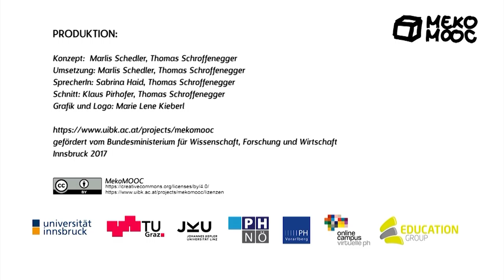[Meko MOOC 2020] M5 Medieneinsatz - AD